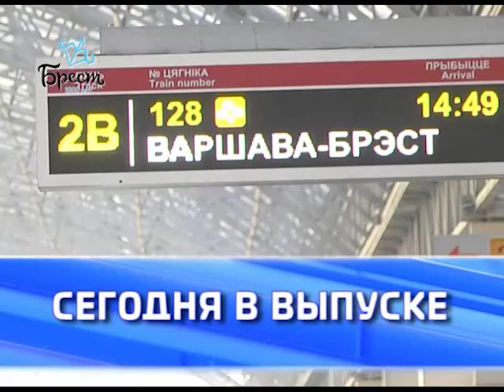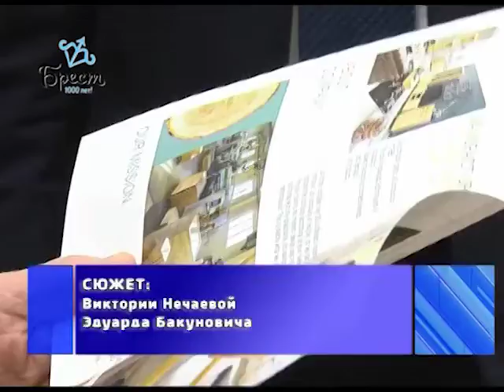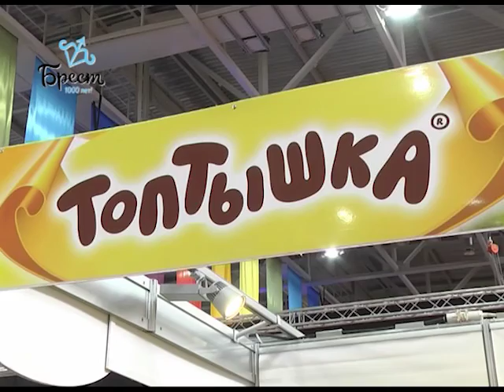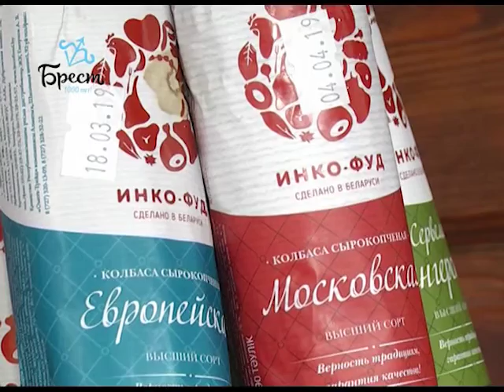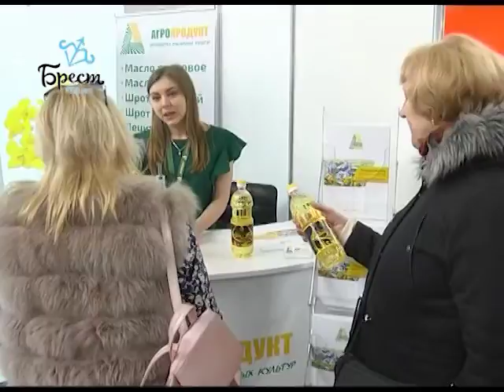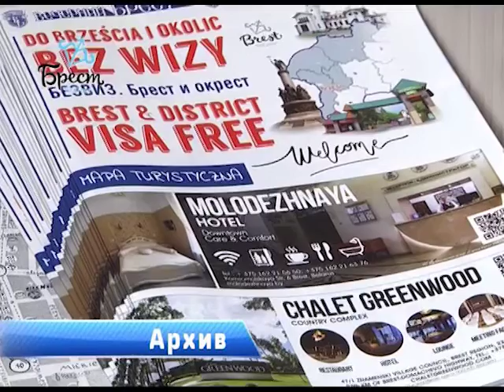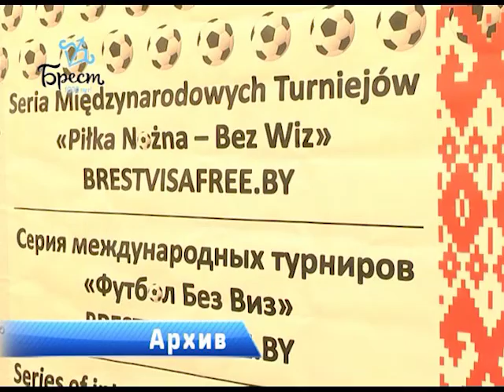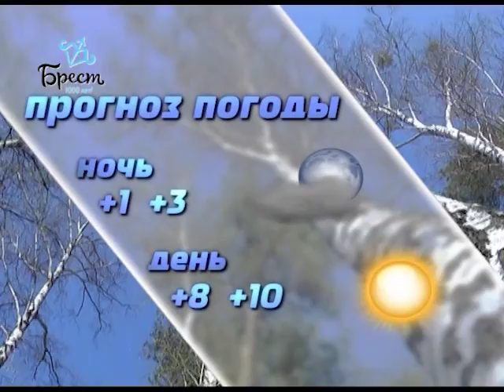2019-04-13 г. Брест.Итоги недели. Новости на Буг-ТВ.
4 форум-выставка деловых контактов «Брест 2019»: открытие, церемония награждения, экспоненты. Журналист А. Ноздрин-Плотницкая. В. Нечаева. Оператор П.Малашенок. Э. Бакунович
Визит делегации из г. Ижевска. Журналист В. Нечаева. Оператор П. Малашенок
Экологическая акция «Брест – территория чистоты и здоровья!» Журналист А. Ноздрин-Плотницкая. В. Нечаева. Н. Луговкина. Оператор Э. Бакунович. П. Малашенок. Г.Пекарский
Безвиз в действии. Журналист Н. Луговкина. Оператор Э. Бакунович.